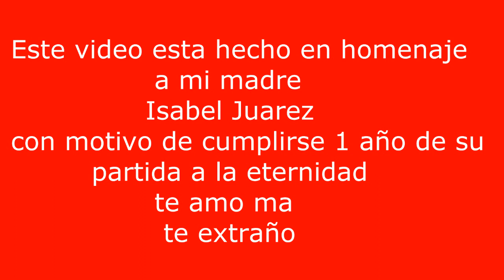Video homenaje a mi madre ISABEL JUAREZ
Hace tiempo daba vueltas en mi cabeza la idea de hacer este video , asique con motivo de cumplirse un año del fallecimiento de mi madre senti de hacerlo,,,solo es compartir con ustedes el gran amor y el dolor que siento .su ausencia es tremenda. Si estuvieras aqui , es una cancion de Vanesa que describe muy lo que siento y Piensa en mi de Valeria Lynch un tema que escuchabamos juntos y a mama le gustaba mucho como Valeria lo canta hoy.